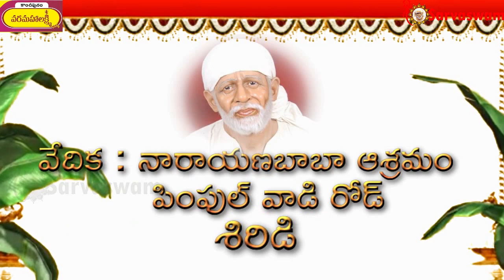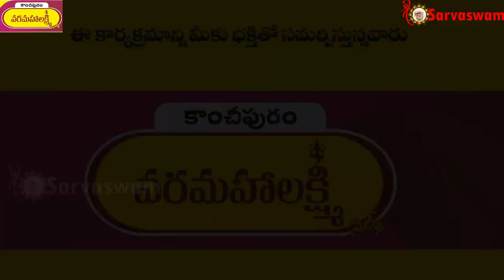అమ్మ ఒడిని గుర్తుకుచేస్తుంది ఈ పాట I Gangavole nirmalam sai namam by Grand Master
అమ్మ ఒడిని గుర్తుకుచేస్తుంది ఈ పాట...

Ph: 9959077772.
Fb: sai viswachaitanya swamiji.
goldenlotus444.